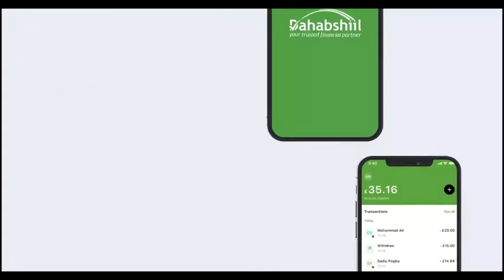Maareeyaha Hay'adda Dekedaha JSL oo dhambaal hambalyo ah udiray Shacabka Somaliland.